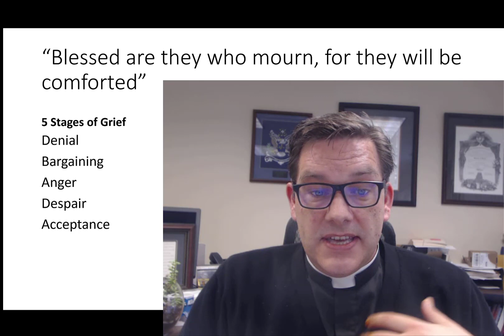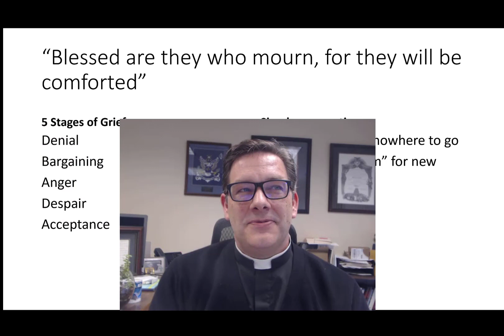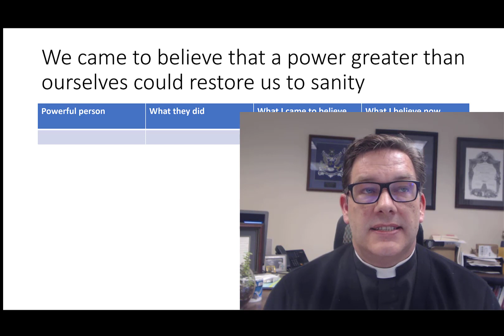Beatitude 2 /Step 2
Fr Sean reflects on "Blessed are they who mourn" as a preparation for working Step 2 and offers some meditation starters on The Rich Young Man